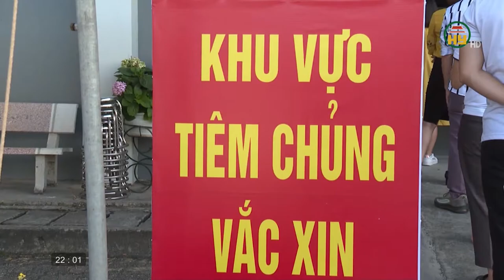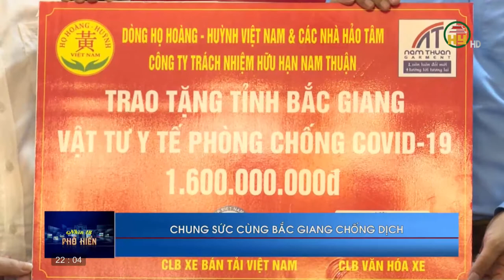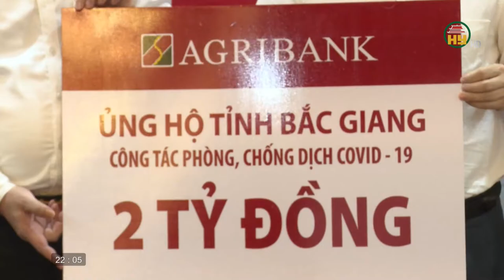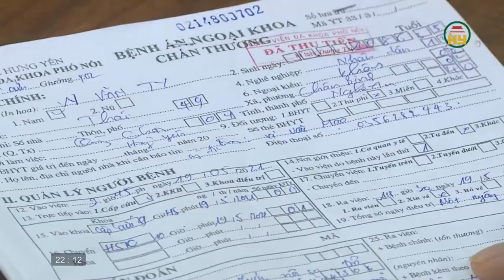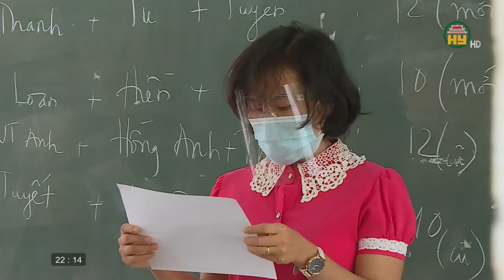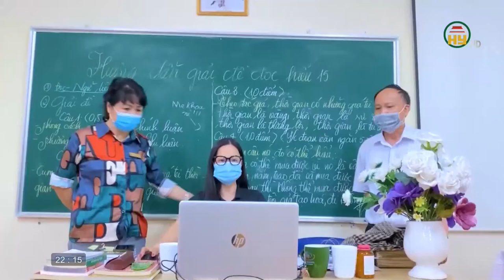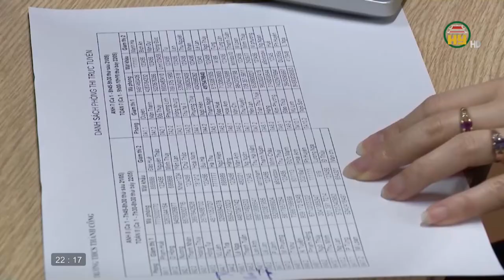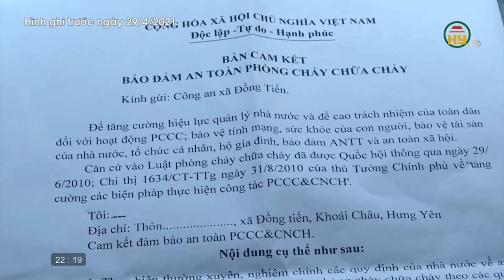Nhìn từ Phố Hiến thứ 7 ngày 29/5/2021